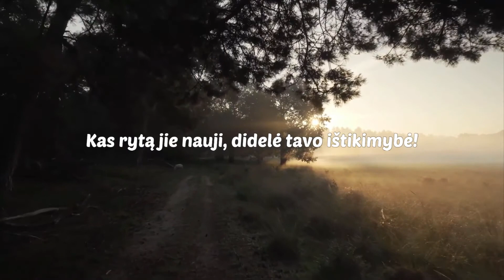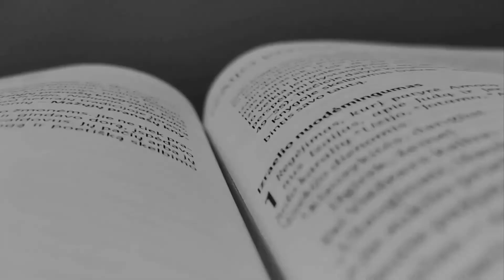Persijojimas | Bertold Hibner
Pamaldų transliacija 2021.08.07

Programa:
00:00 - Intro
00:46 - Giesmė "Net jei ir ateis audra" (Rebeka & Estrėja)
04:06 - Istorija vaikams "Popierinė pasaka" (Dovilė)
08:32 - Pamokslas "Persijojimas" (Bertoldas Hibner)
41:10 - Giesmė nr.124 "Tu mano priebėga" (Roberta & Marc)
43:04 - Outro